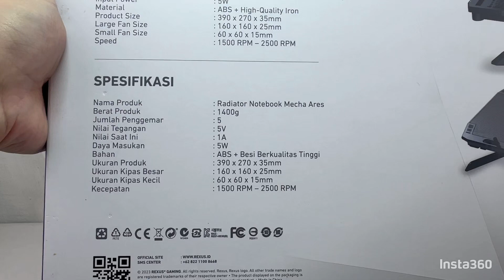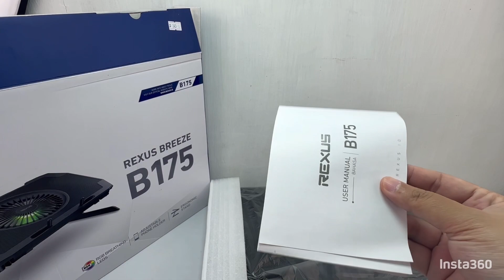UNBOXING COOLING PAD MEJA REXUS BREEZE B-175 TABLE WITH 2 PORT USB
WHATSAPP / TELEPON : 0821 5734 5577

ONLINE STORE TOKOPEDIA : HOUSE OF COMPUTER BJM